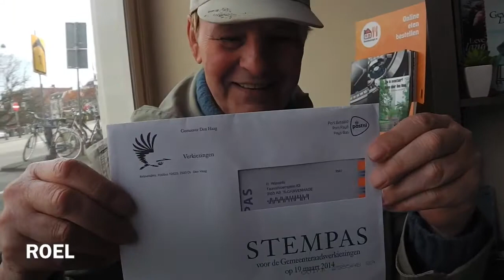Exit Poll Gemeenteraadsverkiezingen Opuh Koffie 2014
OK bezoekers kunnen vandaag hun stem niet meer inhouden. Dus even een exit poll in 7o'Clock in de Haagse Wagenstraat.